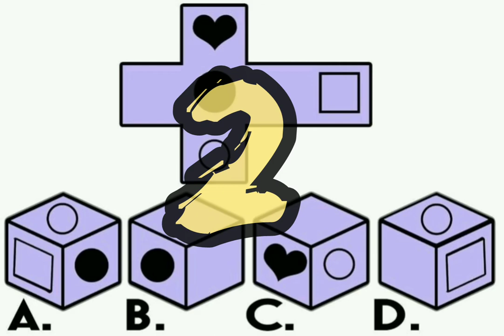IQ test and solutions, Question Answers, Improve your and your children brains..